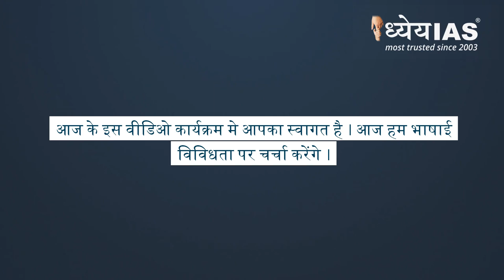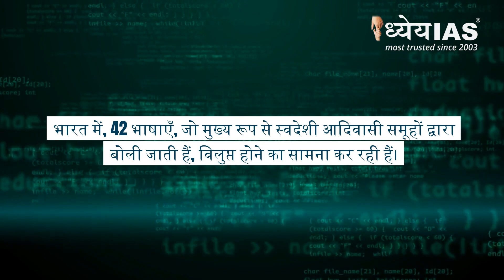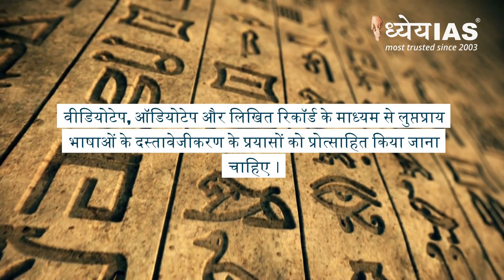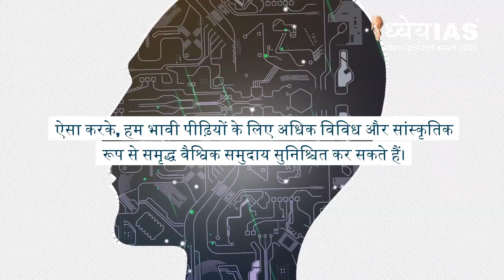Current News Videos: भाषाई विविधता का पतन: संस्कृति और ज्ञान का नुकसान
भाषाई विविधता केवल भाषाओं के बारे में नहीं है; इसमें सांस्कृतिक विविधताएं, राय, विचार और ज्ञान शामिल हैं। ब्रिटिश औपनिवेशिक शासन के बाद से भारत में एक आम भाषा के रूप में अंग्रेजी ने बहुभाषी भारतीयों को जोड़ा है, लेकिन दूरदराज के क्षेत्रों में भाषा संबंधी बाधाएं बनी हुई हैं। सवाल उठता है: मानवता को एकजुट करने के लिए एक सार्वभौमिक भाषा क्यों नहीं होनी चाहिए? टॉवर ऑफ़ बैबेल की बाइबिल कहानी एक आम भाषा की शक्ति को दर्शाती है। भाषा, सूचना, विचारों और भावनाओं को स्थानांतरित करने के लिए एक माध्यम के रूप में कार्य करती है।

धन्यवाद